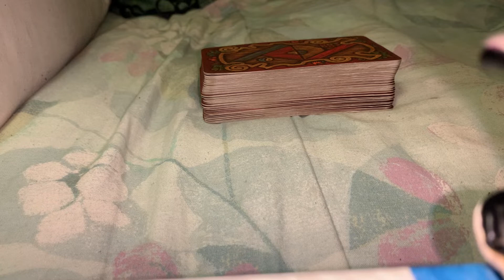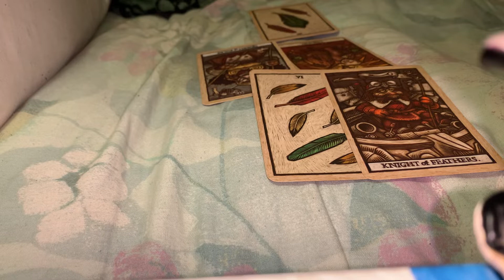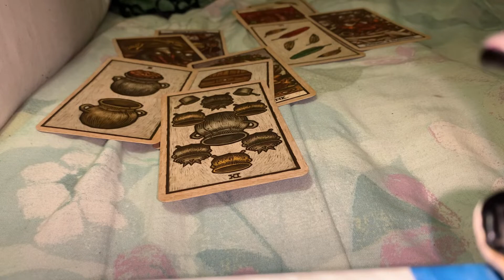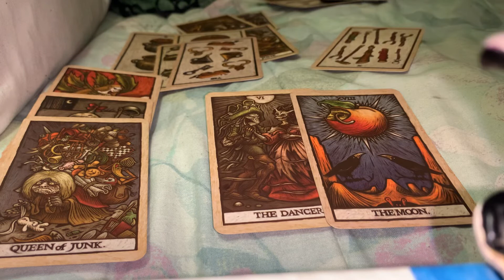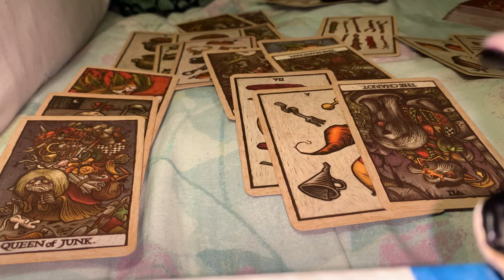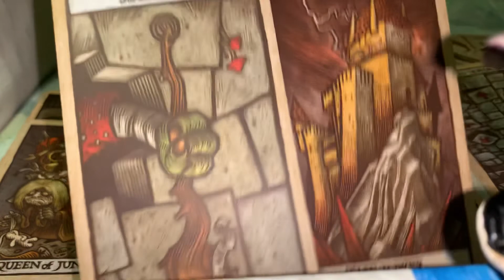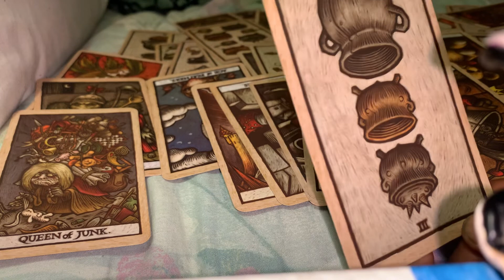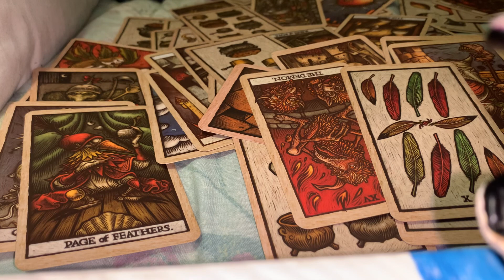Tried To Paint Pictures🎨🖼 But You’re Not Picasso👨🏽‍🎨 Cycle Completed ✅ 👏🏽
PLEASE LIKE & SUBSCRIBE for More Readings, the Energetic Donations will be Muuuch Appreciated 🙏🏽 As a new reader, No Personals will be accepted until I am adequate & comfortable enough to do so.
Blessings. 💚